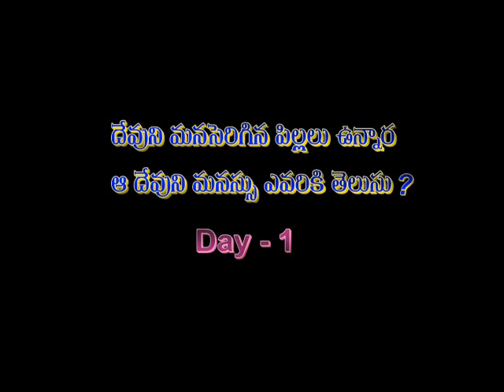KRAISTHAVYANIKI KULA VYAVASTA AATANKAMA